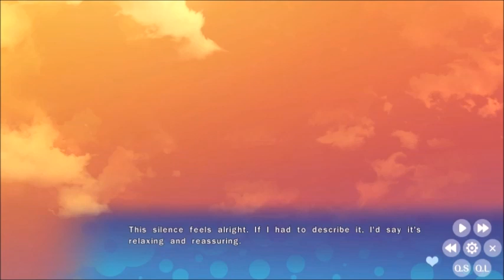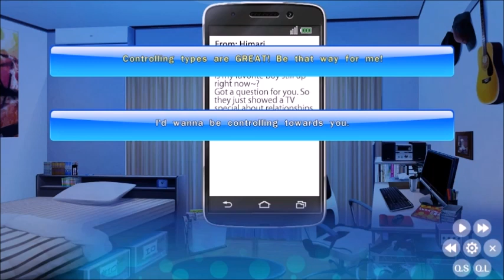A 7 on the Huffy Meter! | Fureraba ~Friend to Lover~ Ep. 65 (Himari's Route)